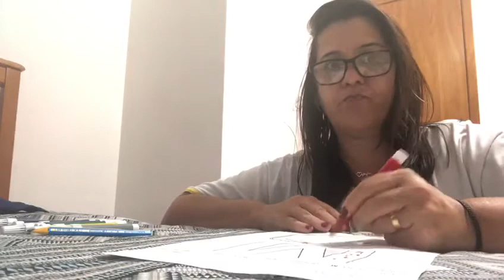Atividade n° 1 do Segundo kit